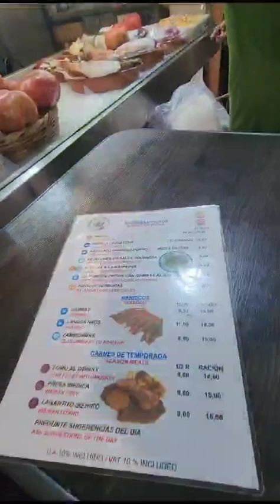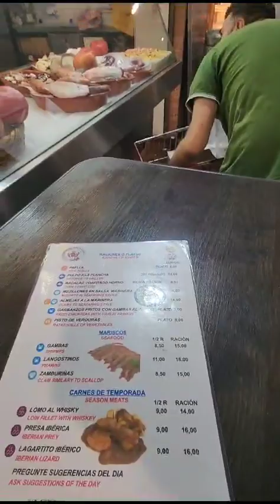Food Shopping 🛍️ in Spain 🇪🇸